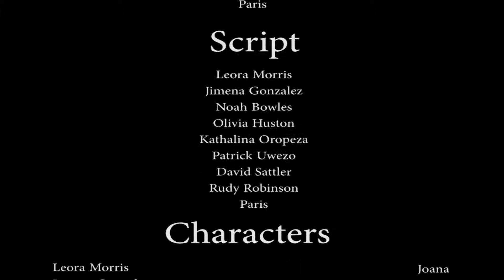Trick or Treat (2019 Carano Film)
A group of kids are Trick Or Treating and decide to visit a haunted house only to have to escape from IT and Bloody Mary.